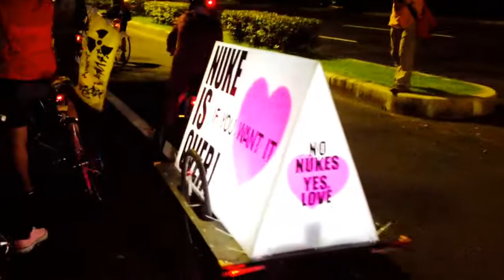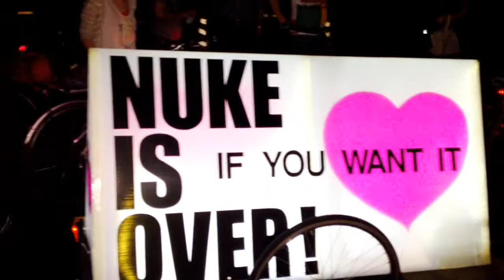2013.06.14 官邸前抗議行動：〝想いコンダラ〟の帰還〈チャリデモ〉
2013年6月14日 毎週金曜日恒例の「首相官邸前抗議行動」

「ファミリー・エリア」近くでの、〝チャリデモ〟（自転車隊）のメッセージ・ボード「想いコンダラ」の帰還の様子。

iPhone 4S で撮影。